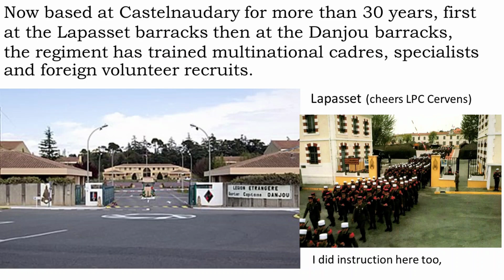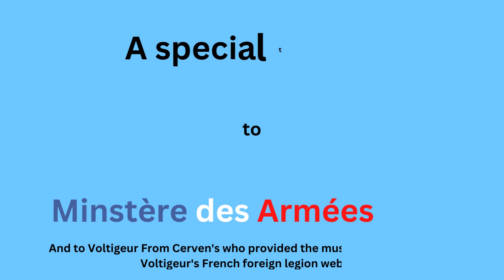(future) legionnaire know your regiments: 4 RE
With a visit from the head pf the ministry of defense Mr. Le Drian, carrying out an inspection, it was up to the "4" to sell itself. Which by all accounts they did !
Among the various high lights that the 4è RE displayed, were the cooking course (with a field kitchen), the assault - collective, in full kit, with a case of grenades,- the remise des kèpis blancs ( the first obstacle in the legionnaire's steeplechase career).
To the pinnacle of Jean-Yves Le Drian's visit, when he handed out the naturalization certificates to 3 legionnaires.
I have also cut back on the info about 4th RE, so enjoy.